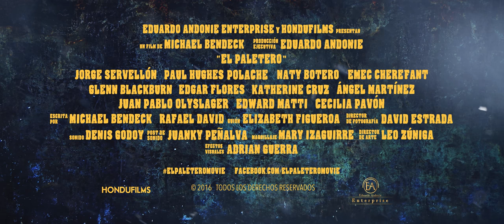El Paletero Trailer Oficial #1(2016)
Hondufilms y Eduardo Andonie Enterprise presentan:

EL PALETERO
Una producción latinoamericana filmada en Honduras.

PRODUCCION EJECUTIVA: EDUARDO ANDONIE
DIRECTOR: MICHAEL BENDECK
PROTAGONISTA: JORGE SERVELLON
DIRECCION DE FOTOGRAFIA: DAVID ESTRADA
DIRECCION DE SONIDO: DENIS GODOY
DIRECCION DE ARTE: LEO ZUNIGA
EFECTOS VISUALES Y ANIMACION: ADRIAN GUERRA
POST DE SONIDO: JUANKY PENALVA
GUION: ELIZABETH FIGUEROA, RAFAEL DAVID, MICHAEL BENDECK

SINOPSIS

Después de la trágica muerte de su madre, Carlos, “El Paletero”, no tendrá más opción que cobrar justicia con sus propias manos. Su destino, Pueblo Viejo. Su meta, recobrar las cenizas de su progenitora. Los medios no importan; lo que importa es que nadie quede impune. El Paletero promete hacer justicia.

LAS COSAS SE VAN A PONER BIEN FRIAS!!!